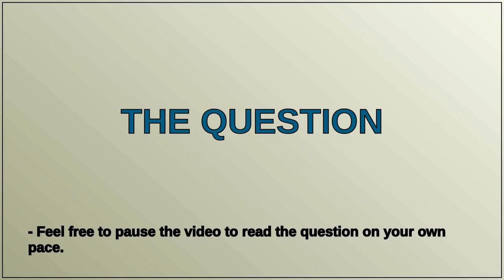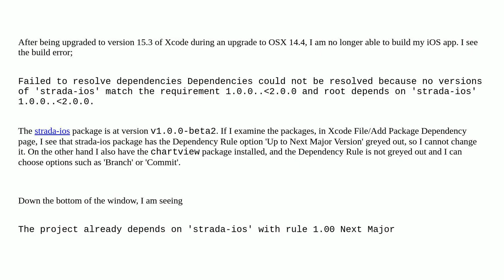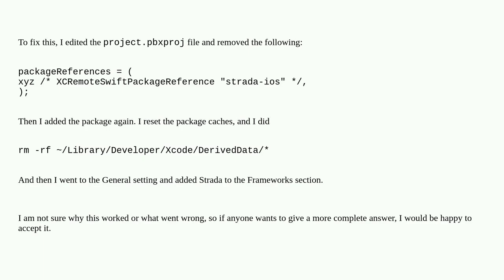Apple: Xcode 15.3 is unable to resolve package versioning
Xcode 15.3 is unable to resolve package versioning

A special thanks goes out to the community

  ios xcode